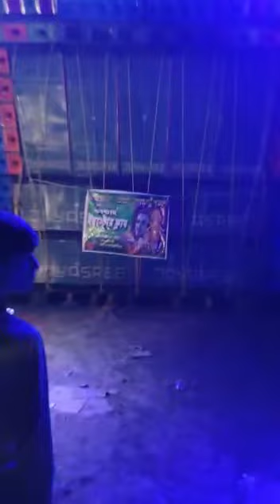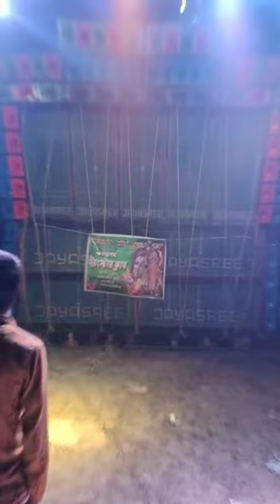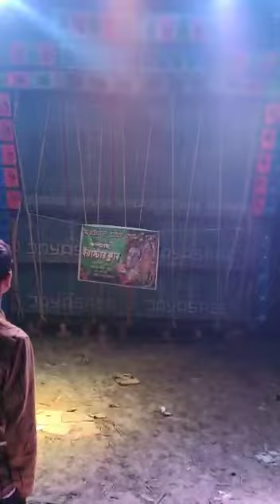Jayasree music kali puja spsel